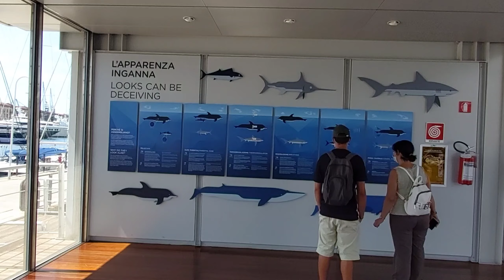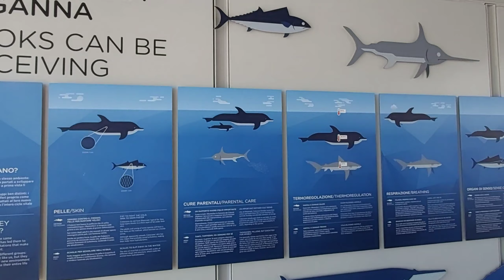Aquario di Genove(Italy) pasyal with Family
summer vacation namin hindi kasama si papa dahil bantay ng kanyang gulayan ayaw iiwan kaya kami lang